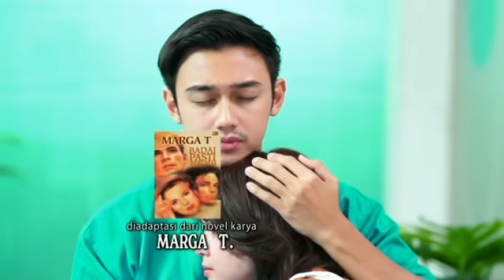Di saat Leora berjuang untuk hidup Leora saat ini butuh kamu Leo! 😭😭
Saksikan BadaiPastiBerlalu Setiap hari, Pkl. 21.30 WIB hanya di @sctv 👌